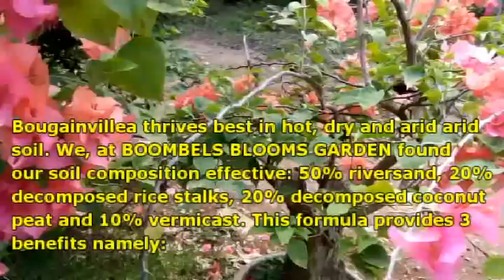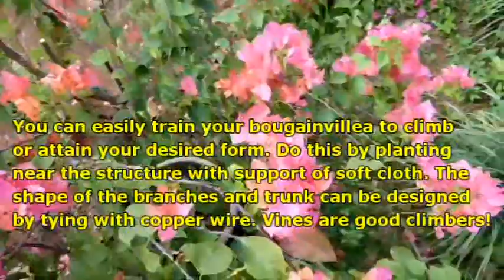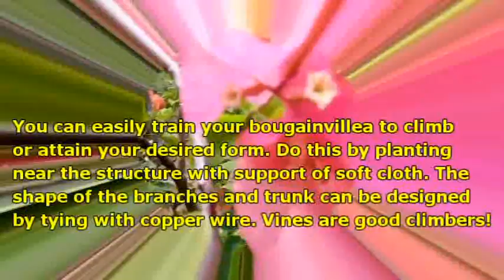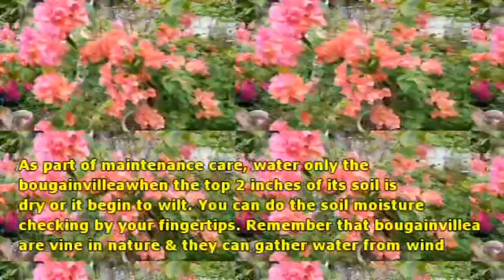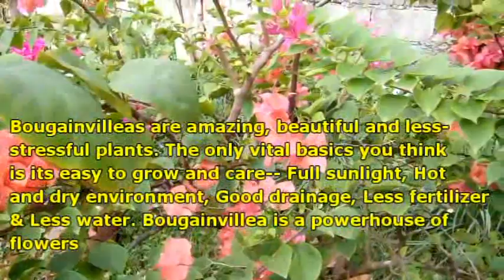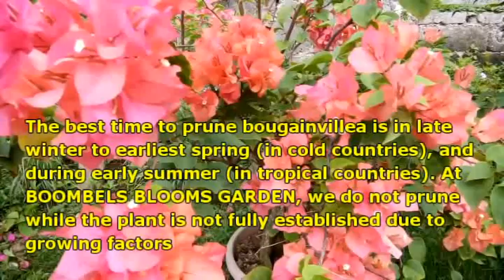THE VITAL BASICS IN GROWING BOUGAINVILLEA/BOUGAINVILLEA 101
bougainvilleas
best flowers
research
bonsai
beautiful flowers
best for bonsai
flowers for all season
flower shops
plating tips
tips for flower care
flower for all season
award winning flower
most adored flower
bisaya
bisdak
manila
cebu
davao
mindanao
bulak nga nindotpinoy
ofw flower
philippines
pilipinas
europe flower
africa flower
latin america floweri love you flower
best in bonsai shoes
sa among bukid
suba
news
latest news in flower
beautification projects
plants
landscaping
indoor plants
outdoor flowers
indoor flowers
flower for women
flower for men
flower for all occasions
flower for office
flower for church
best flower
flower for hospital
flower for health
i love you flower
stress reliever flower
How to make your bougainvillea force to flower
how to make your bougainvillea flower more
pruning techniques and timing of bougainvillea
fertilizer requirement for bougainvillea
sunlight requirement for bougainvillea
maintenance tips for bougainvillea